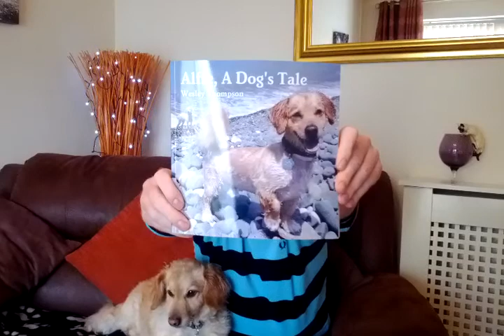Dog's Club TV with Wez Thompson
3 reasons why I should be your presenter!!